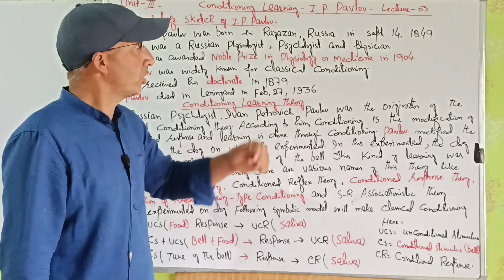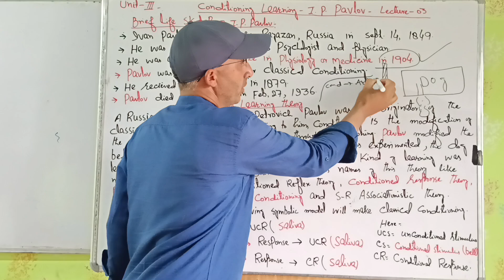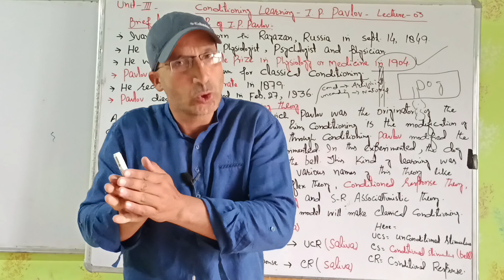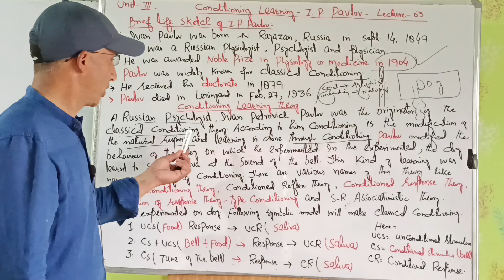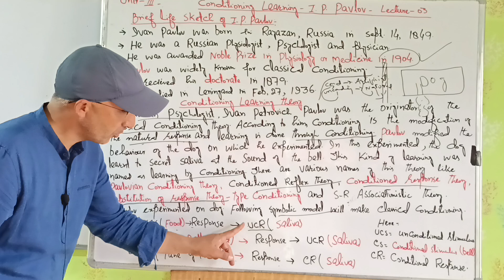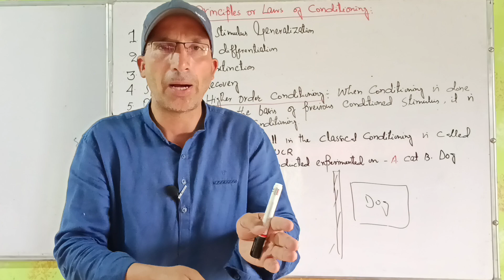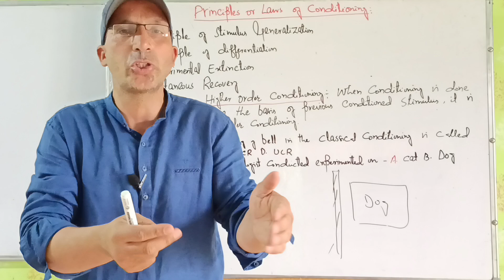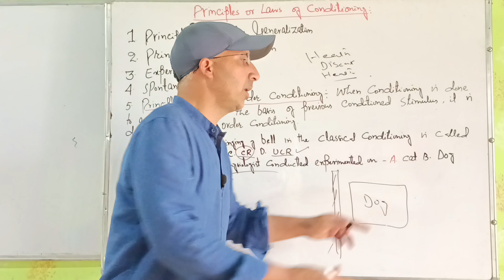Conditioning Learning Theory -(I. P. Pavlov) || Lecture 3.